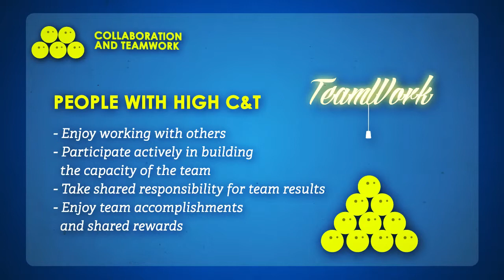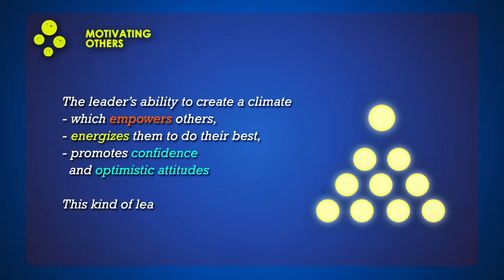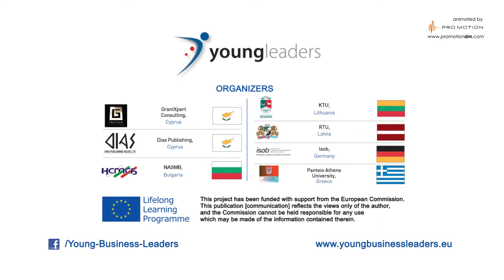People management skills YBLs training course